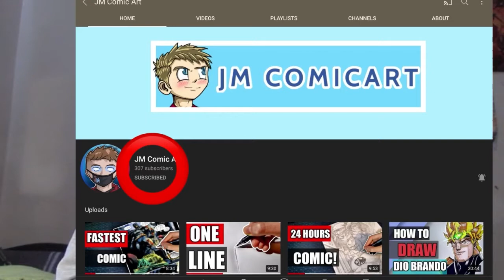Drawing Whiplash in a horror style. Ft. JM comic art